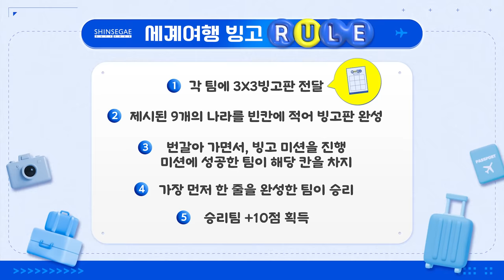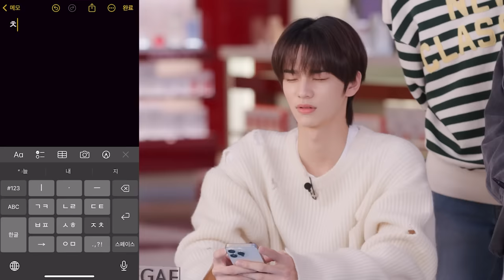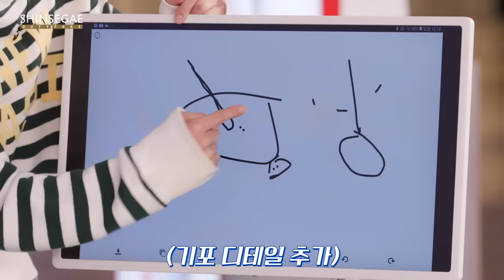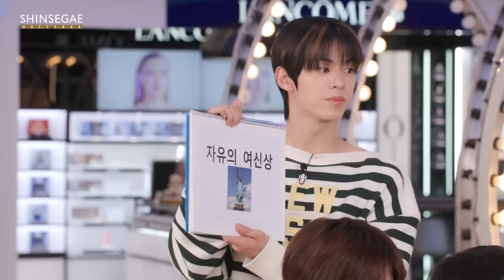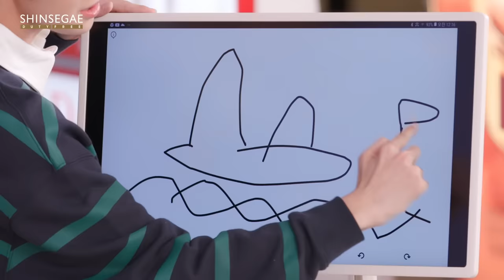[투 타입 인 어스 EP.01] 청량미 넘치는 TWS와 게임에 풍덩! (ENG SUB)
오랜만에 신세계면세점 명동점에 방문한 TWS✈

6명의 멤버가 MBTI의 J와 P,
두 가지 타입으로 나뉘어 퀴즈를 풀고 게임도 하며
각자의 여행 스타일을 알아보았는데요!

신유잼, 눈싸움 천재 경민, 핫플 러버 도훈의 ‘신세계P(달콤)’
맑은 눈의 강자 한진, J of J 지훈, 빵아일체 영재의 ‘젠지들’

세계 여행 빙고부터 스피드 그림 퀴즈까지
긴장감 있는 배틀 결과가 궁금하다면
지금 바로 영상 Play😎

📢잠깐! TWS에게 24시간의 여행 기회가 주어진다면?
신세계P(달콤), 젠지들이 세운 서로 다른 여행 계획을 확인할 수 있는 2편도 많관부!